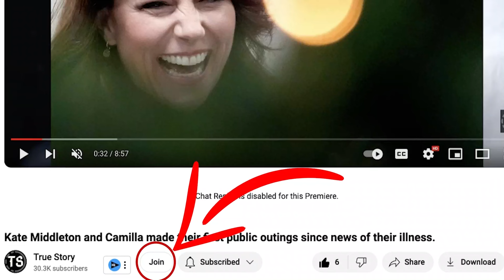😳Kate Middleton's neighbour photographed her crying in a pub over Camilla Parker and William